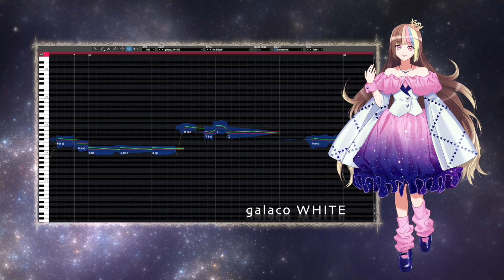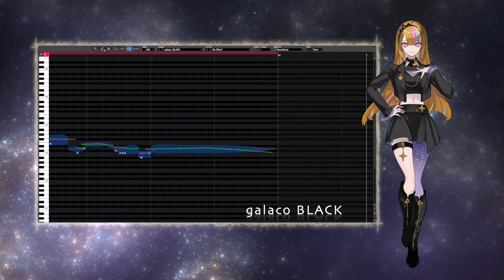【ギャラ子V6】BLACKとWHITEの歌声をTogetherで比較してみた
2024年8月5日（月）に発売されるVOCALOID6 galacoの
BLACKとWHITEによるTogether歌声比較検証動画です！

0:00 galaco WHITE
1:54 galaco BLACK

購入の際の参考にしていただければ幸いです♪
後日どちらかのバージョンでフル動画もアップされます！

Please register the Youtube channel!

銀河方面P@神野貴志をAmazon Musicで聴く
KaoKao@木内薫をAmazonMusicで聴く
Fragrance RoadをAmazonMusicで聴く